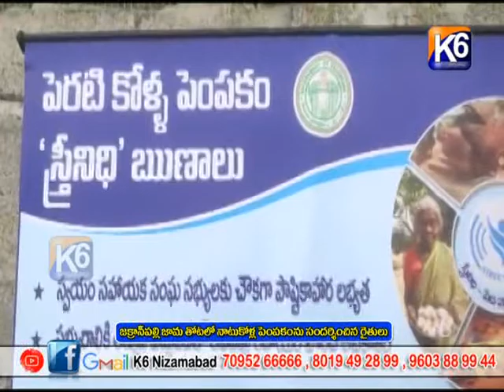జక్రాన్పల్లి లో జామతోట లో నాటు కోళ్ల పెంపకం ను సందర్శించిన రైతులు||K6 న్యూస్ 30 -11 -2022